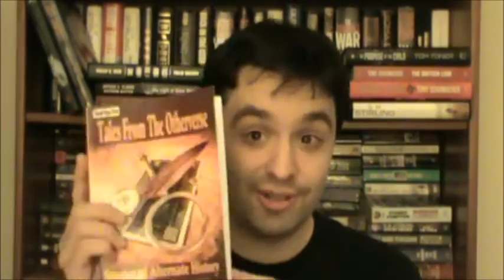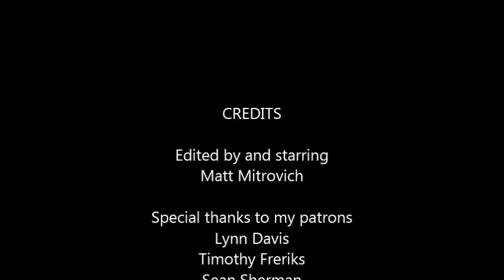Uncovering Alternatives #4: Tales From the Otherverse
The Alternate Historian has recovered from his cold and is back to review the cover of Tales From the Otherverse